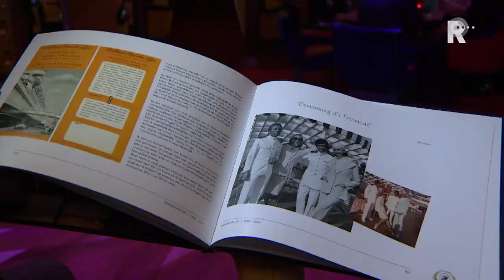Jubileumboek voor ex-werknemers Holland Amerika Lijn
Op het SS Rotterdam in Katendrecht is zondag een groot feest gehouden voor oud-werknemers van de Holland Amerika Lijn. Hun vereniging bestaat 25 jaar, telt zo'n 2.000 leden en heet "De Lijn".

   Lees meer: Jubileumboek voor ex-werknemers Holland Amerika Lijn